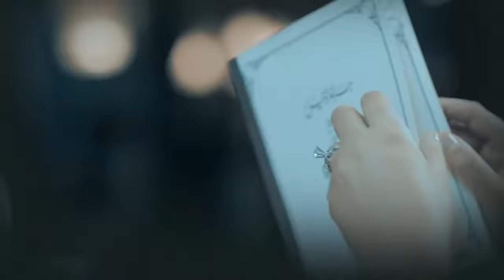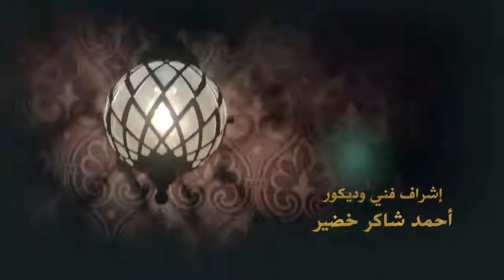Grand Hotel جراند أوتيل Grand Otel 2016 _ Episode 29